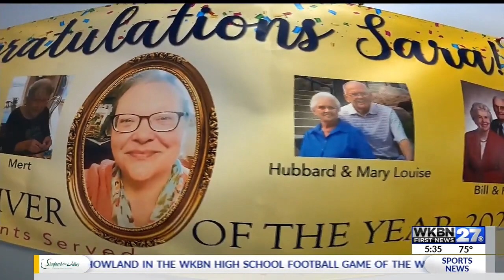2020 Caregiver of the Year Finalist: Sara Smith (WKBN CBS 27)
Visiting Angels is very excited to announce their First Annual Caregiver of the Year 2nd Place Award Winner - Sara Smith. Sara has always been known for spreading the joy with her senior clients and is well deserving our coveted 2nd Place Caregiver of the Year Award. A special congratulations goes out to the Salem, OH Visiting Angels agency for nominating Sara. Thanks to Connie, Susan and Mark Frenger, Owners.